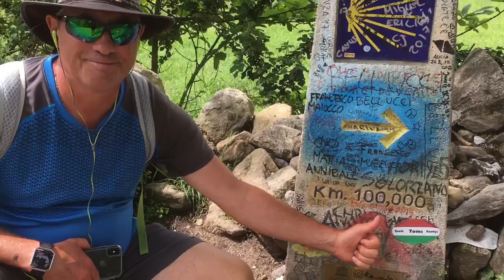Sarria to Portamarin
Camino Frances - Sarria to Portamarin